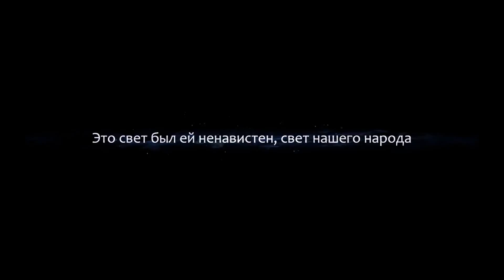Ori and the Blind Forest (элементаль Воды)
Освобождение элементаля воды